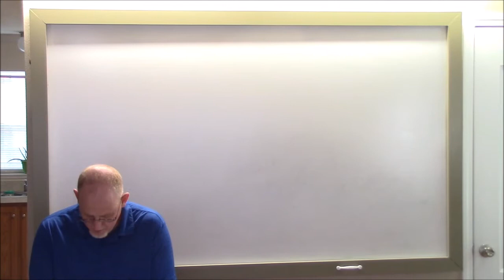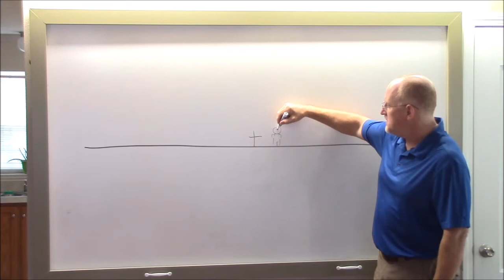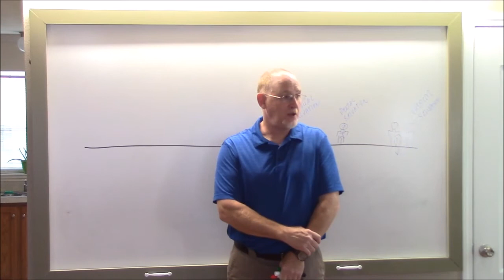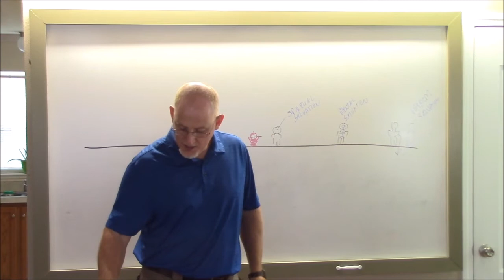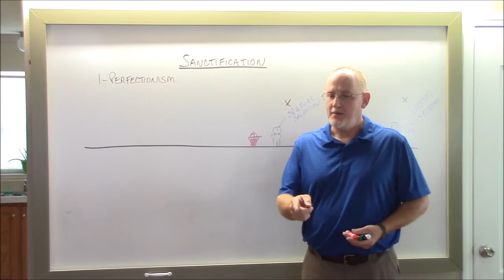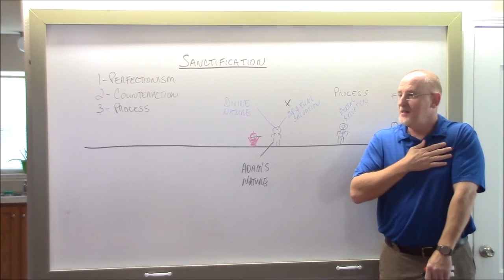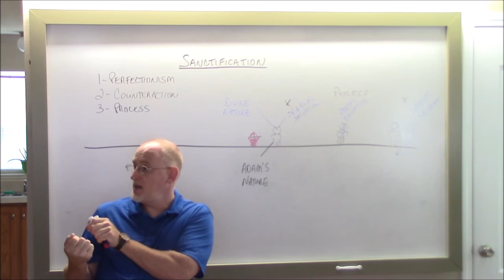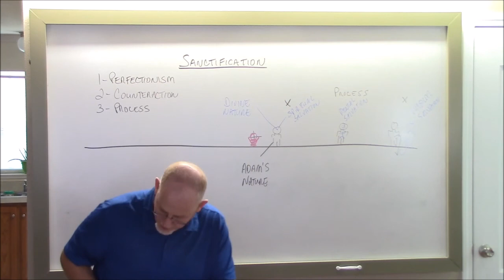Sanctification 6 (The 3 Views) HD